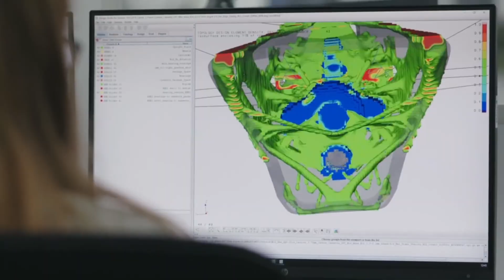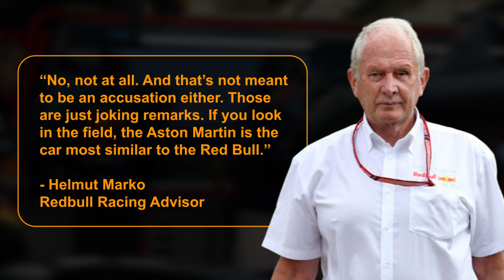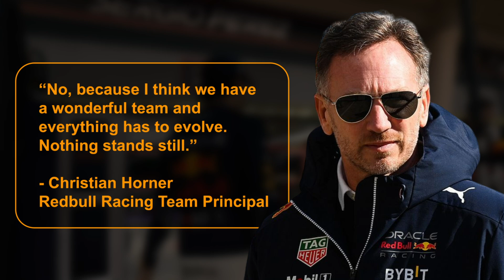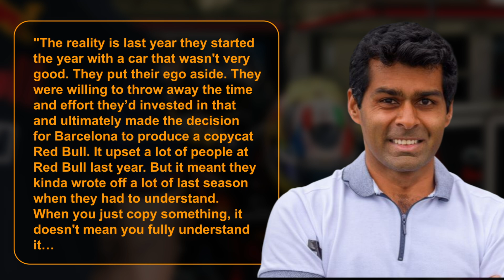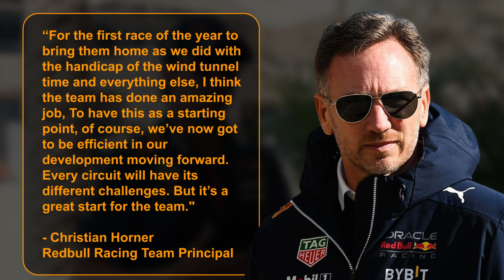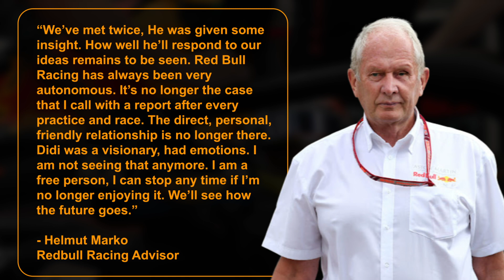Red Bull THROWS Punch at Aston Martin! Helmut Marko's Future Uncertain?!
“This is the new Spygate!”

That was exactly the reaction of many fans after Red Bull higher ups including Christian Horner and Helmut Marko accused Aston Martin of stealing their car design, with especially dire accusations coming from Marko directed at some of the Red Bull personnel that transferred to Aston.

Yes, you heard that right, Marko actually alluded to ex-Red Bull employees stealing confidential technical information and using it to design the new Aston Martin car.

Thankfully Marko and the rest have since come to their senses and completely backtracked their vile accusations, and their new excuse is frankly laughable.

So let’s dive right into this boiling new controversy – and if you want to learn about a new crisis of identity brewing behind the scenes at Red Bull, make sure to watch until the end of the video!